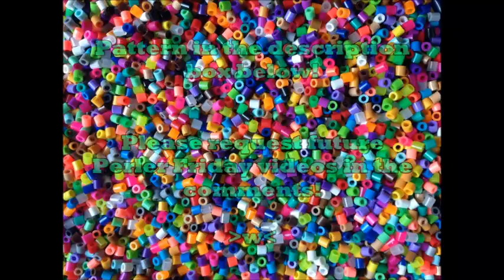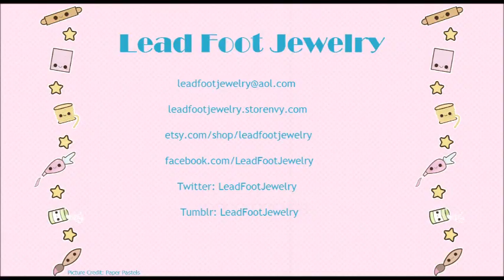♥Perler Fridays♥ Catbug!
OPEN ME!!!

Have any questions? Ask away below!

Have a future perler video in mind? I would LOVE to make this a weekly series!

The whole piece measures 5 1/4" wide and 6 1/4" tall!

The total piece used around 687 individual perler beads.

♥ T W I T T E R: @LeadFootJewelry
♥ I N S T A G R A M: @LeadFootJewelry